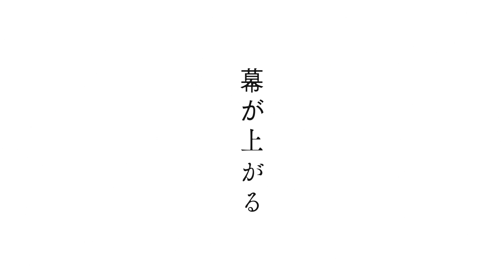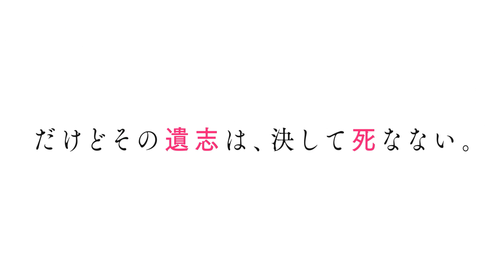TVアニメ『探偵はもう、死んでいる。』第2弾PV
“だけどその遺志は、決して死なない。”

TVアニメ『探偵はもう、死んでいる。』
2021年7月4日より、AT-X、ＢＳ日テレ、TOKYO MXほかにて放送開始。

【On Air】
初回1時間スペシャル
■放送情報
AT-X：7月4日（日）より毎週日曜21:30～
《リピート放送》7月7日（水）29:00～、7月11日（日）6:30～
TOKYO MX：7月4日（日）より毎週日曜24:30～
※初回放送は24:00～
サンテレビ：7月4日（日）より毎週日曜24:30～
KBS京都：7月4日（日）より毎週日曜24:45～
※初回放送は24:15～
ＢＳ日テレ：7月5日（月）より毎週月曜24:00～
テレビ愛知：7月5日（月）より毎週月曜26:05～

■配信情報
dアニメストアにて地上波先行・単独最速配信決定
dアニメストア：7月4日（日）より毎週日曜23:00～

【Introduction】
「君、私の助手になってよ」

巻き込まれ体質の少年・君塚君彦は、
上空一万メートルを飛ぶ飛行機の中、
探偵を名乗る天使のように美しい少女・シエスタの助手となった。
二人は世界の敵と戦うため、
三年にもわたって世界中を飛び回り、
目も眩むような冒険劇を繰り広げ
――やがて死に別れた。

激動の日々から一年。
高校三年生になった君塚は
日常という名のぬるま湯にとっぷり浸かり、
ごく普通の学生生活を送っていた。
そんな君塚の元に一人の依頼人が現れる。

「あんたが名探偵？」

同級生の少女、夏凪渚との出会いをきっかけに、
過去と現在を繋ぐ壮大な物語が
再び始まろうとしていた――。

【Staff】
原作：二語十
キャラクター原案：うみぼうず
(MF文庫J「探偵はもう、死んでいる。」/ＫＡＤＯＫＡＷＡ刊)

監督：栗原学
シリーズ構成：赤尾でこ
キャラクターデザイン：伊藤陽祐
音楽制作：インクストゥエンター
アニメーション制作：ENGI

【Cast】
君塚君彦：長井新
シエスタ：宮下早紀
夏凪渚：竹達彩奈
斎川唯：高尾奏音
シャーロット・有坂・アンダーソン：白砂沙帆
アリシア：長縄まりあ
コウモリ：松岡禎丞
カメレオン：子安武人

【Music】
EDテーマ 「鼓動」
歌：カグラナナ
作詞・作曲・編曲：40mP